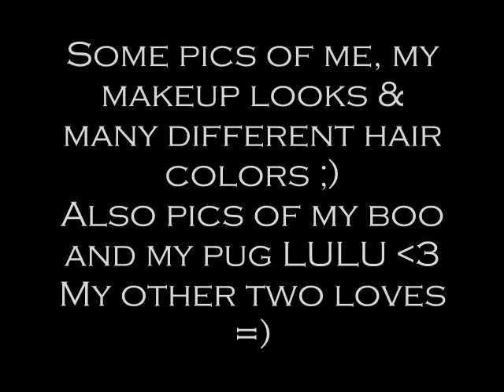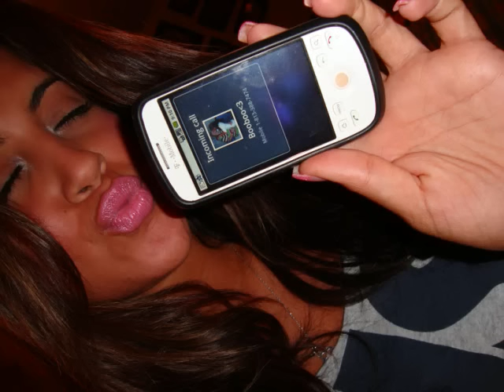Picturesssss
Just some random daily pics. (=